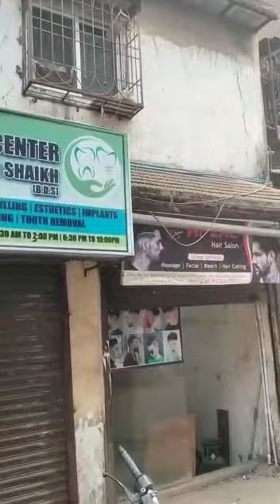1 BHK heavy deposit Bangla Chand nagar kausa Mumbra 10 lakh heavy 8104649292 9967451818